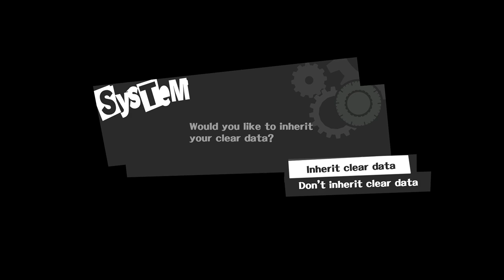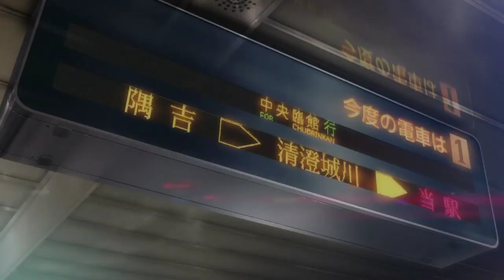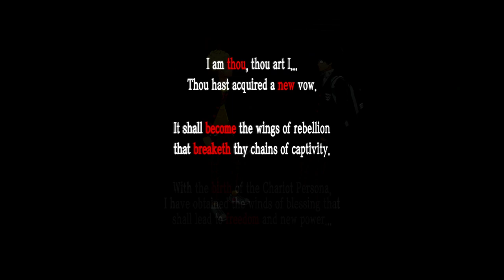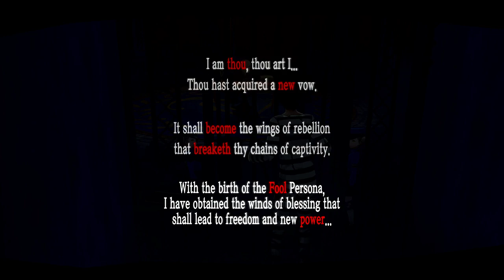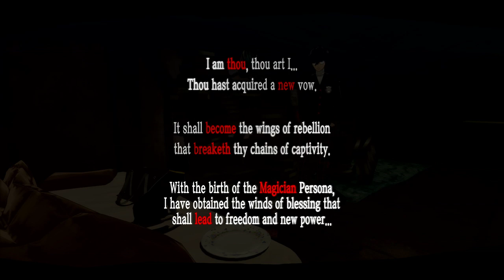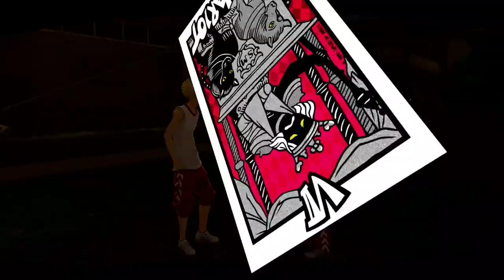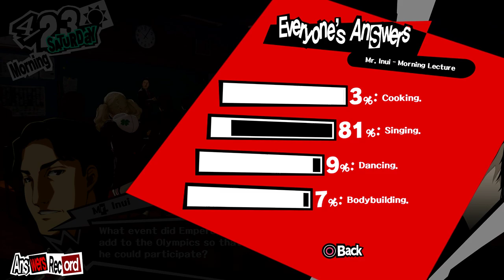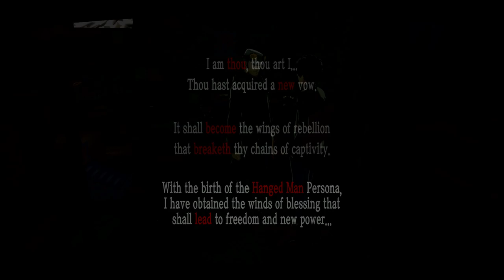Persona 5: Ah Sh*t Here We Go Again | New Game Plus (NG+) | Salt Shaker Studios